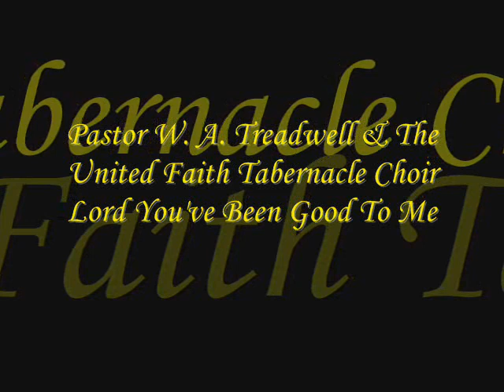*Audio* Lord You've Been Good To Me: Pastor W. A. Treadwell & The United Faith Tabernacle Choir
Pastor W. A. Treadwell & The United Faith Tabernacle Choir, of Chicago, Ill.
From the album (God's Crowd I & II) and (Trouble Don't Last Always), released 1986.